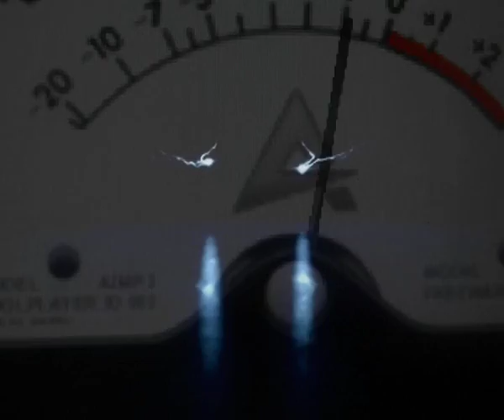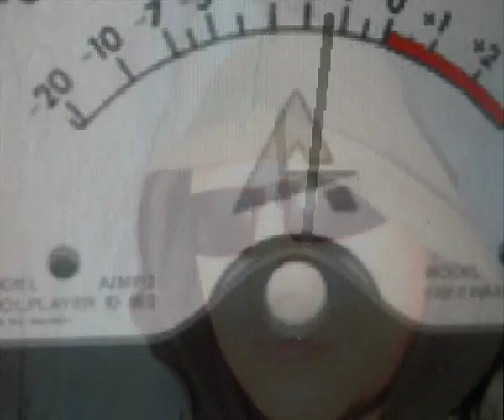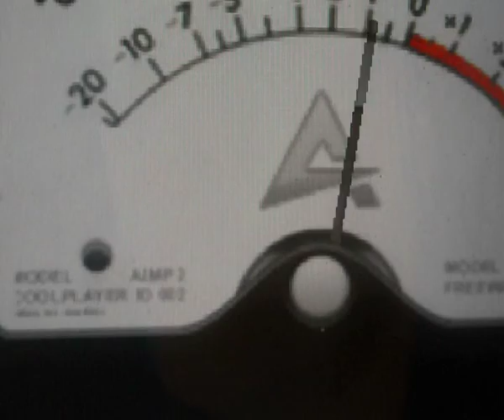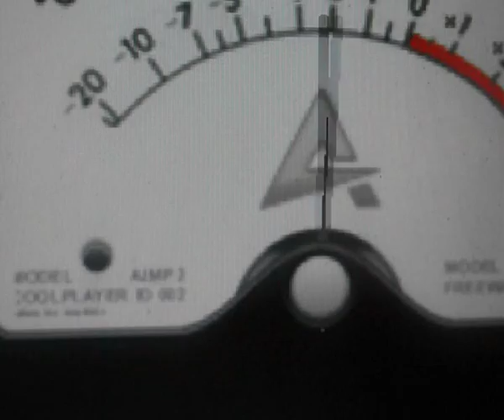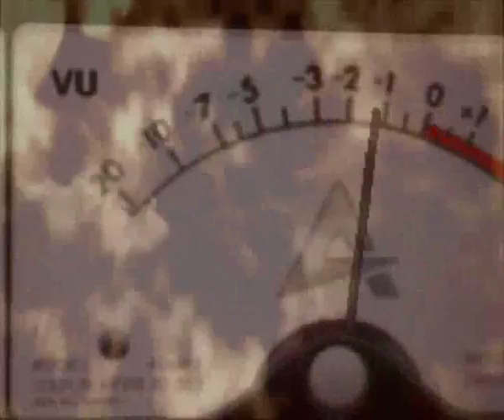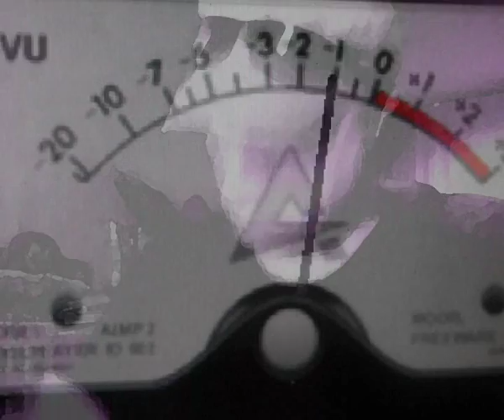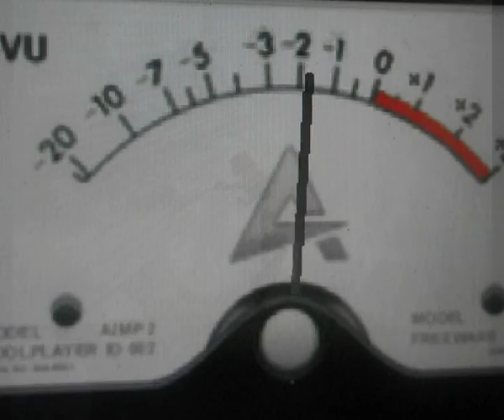DJ Segen(Илья Киселев) Дыхание Жизни